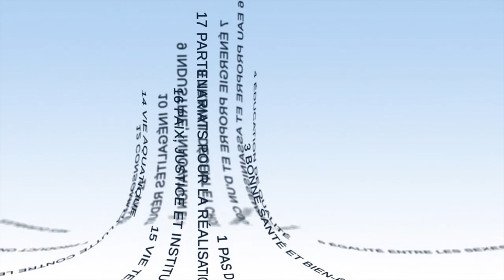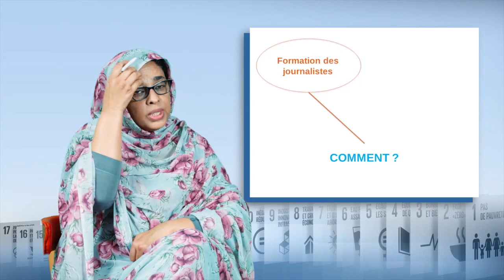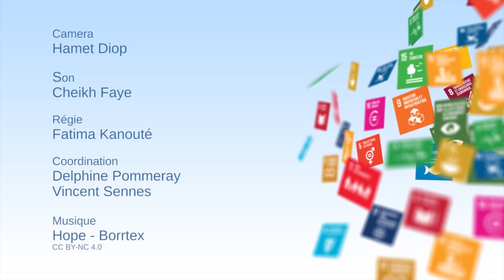كيفية الكلام عن أهداف التنمية المستدامة ؟ وسا ئل الإعلام على المدى الطويل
، في هذا الفيديو دور “BiodiverCités” وتناقش "ميمونة عبد الله سالك"، وهي صحفية مستقلة، ورئيسة المنظمة غير الحكومية
الإعلام في دعم المجتمع لأهداف التنمية المستدامة، وتسلط الضوء أولًا على الأنواع المختلفة من المعلومات التي يتعين تقديمها والأنواع المختلفة من التحقيقات التي يتعين إجراؤها، قبل التشديد على أهمية تحقيق ذلك من تدريب الصحفيين والشراكات.